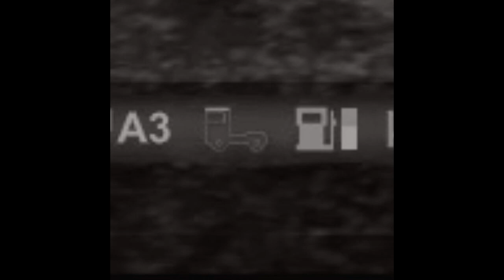Euro Truck Simulator 2 Multiplayer Funny Moments & Idiots On The Road Compilation #10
I really hope you guys enjoyed this video, If you did be sure to leave a like as that is deeply appreciated.